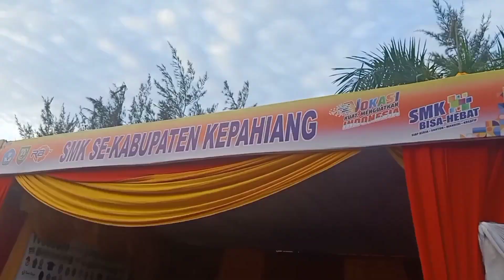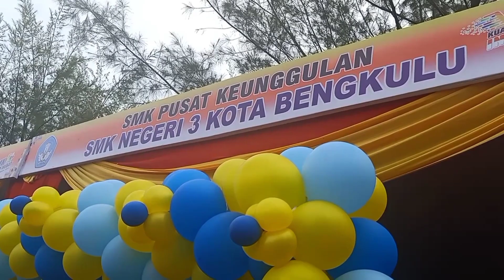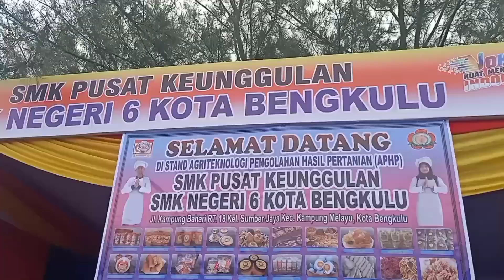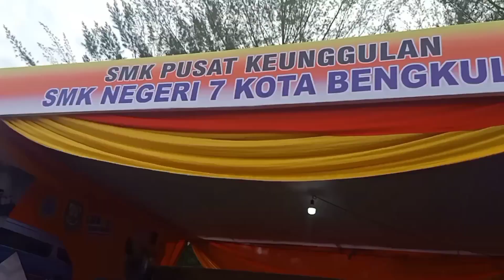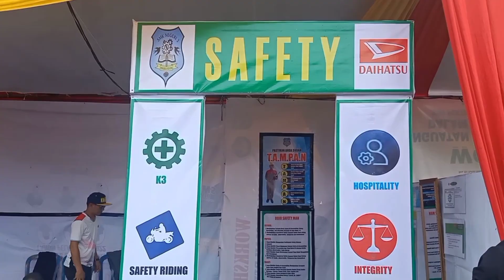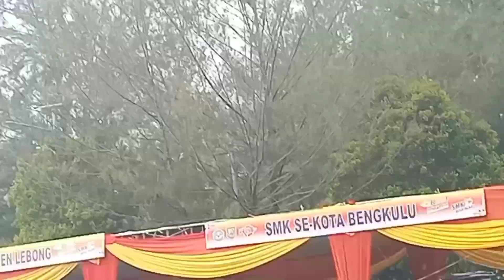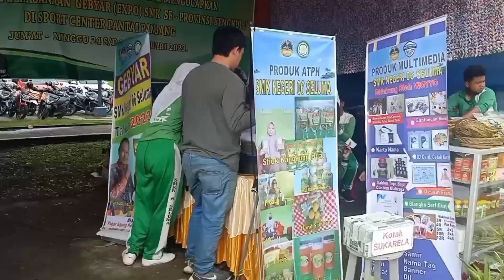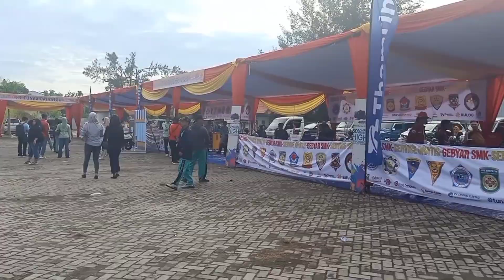Meriah, Gebyar SMK Provinsi Bengkulu, 2023.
YaGebyar SMK merupakan kegiatan rutin yang ditunggu tunggu oleh warga SMK seprovinsi Bengkulu.